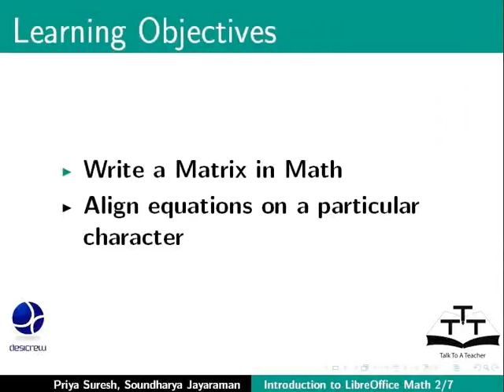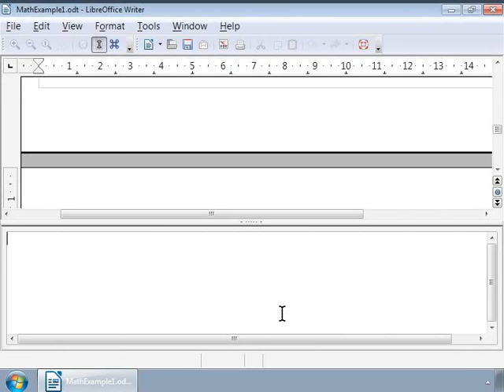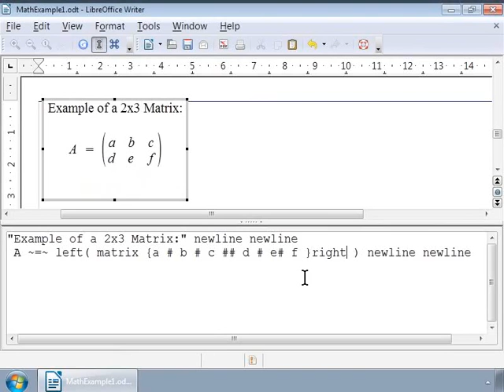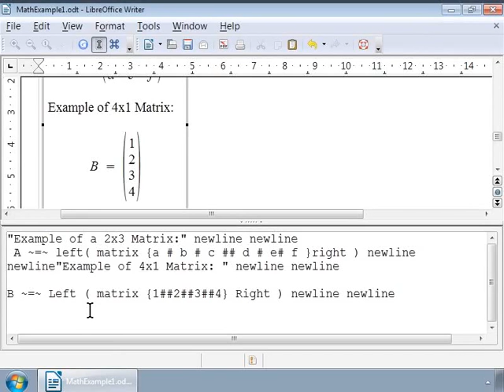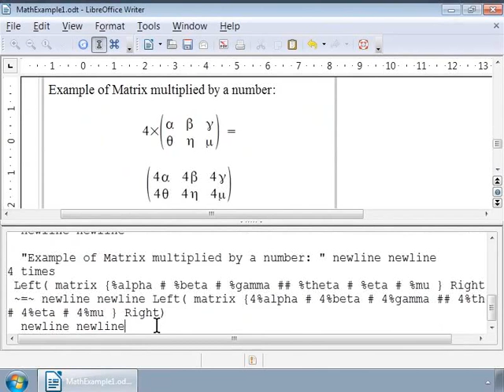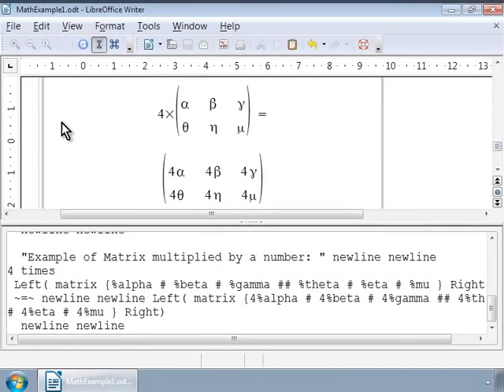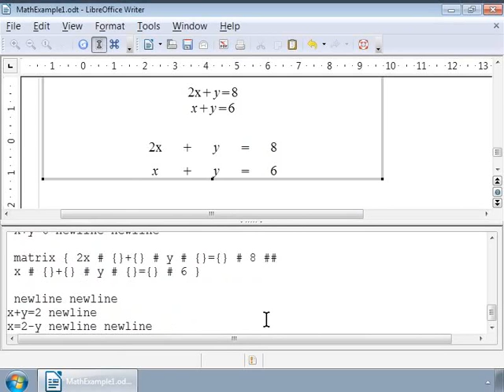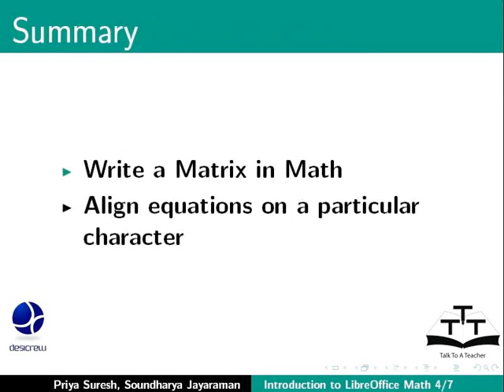Matrices Aligning Equations - Hindi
Matrices, Aligning Equations

    Write a Matrix
    Aligning equations